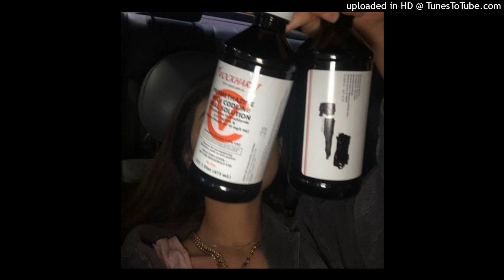[FREE] Lucki type beat "spilled the drank"